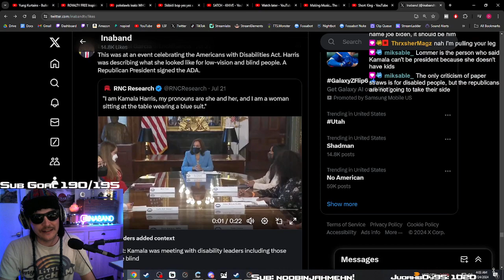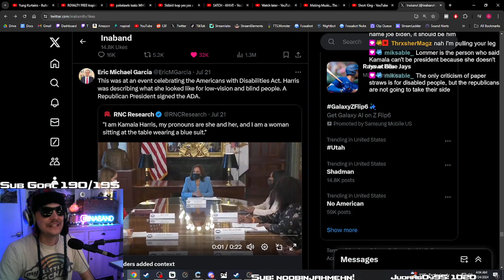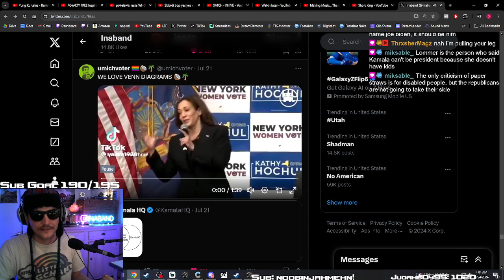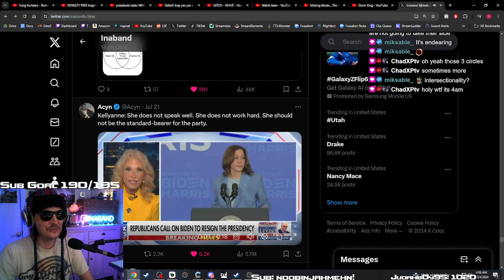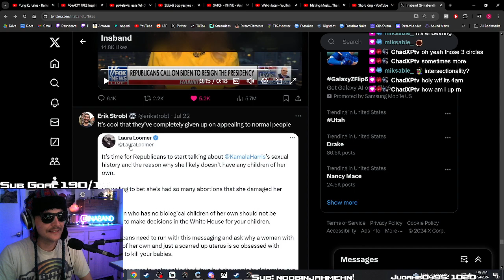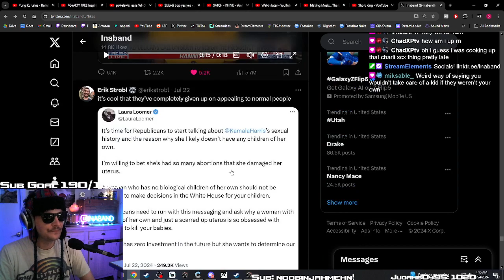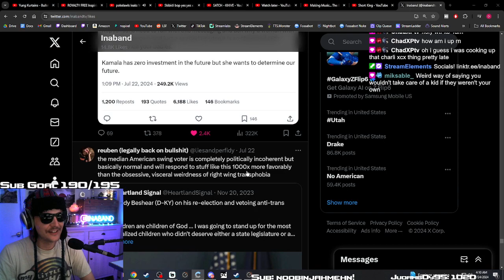Ina reacts to right wing freaks losing control after Biden steps down...